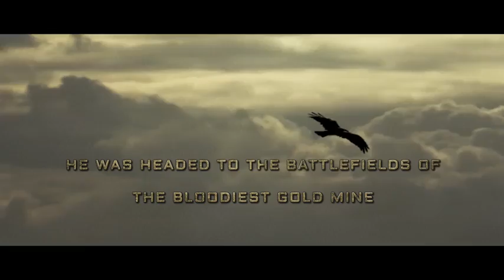KGF Trailer Hindi | Yash | Srinidhi | 21st Dec 2018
Description

Excel Movies
781K
Likes
78,316,665
Views
2018
9 Nov
Thousands will fall, one will rule. Witness Rocky's journey from the streets of Mumbai to the bloody gold mines of Kolar. Presenting the KGF Trailer. Kolar Gold Fields (KGF) in cinemas on 21st Dec, 2018.

Director - Prashant Neel
Executive Producer - Karthik, Ramarao